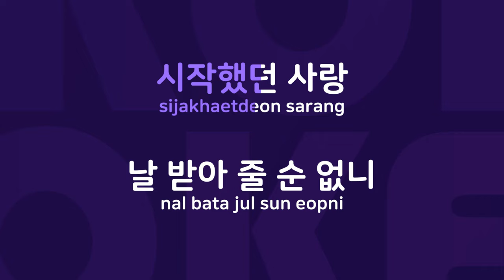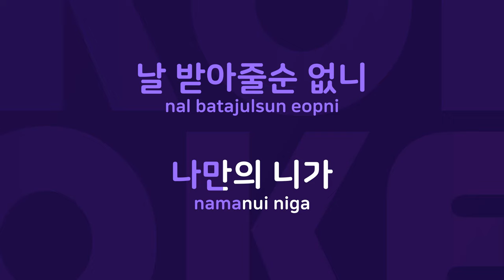약속 : Originally Performed By 정순원 Karaoke Verison